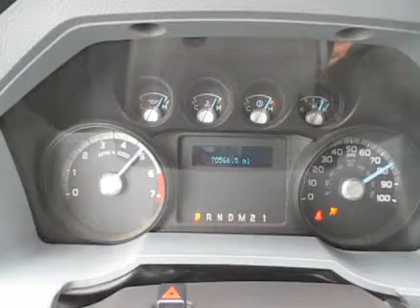2011 FORD F350 For Sale